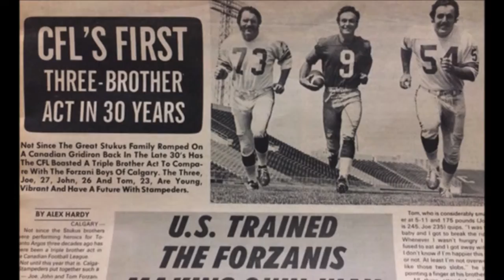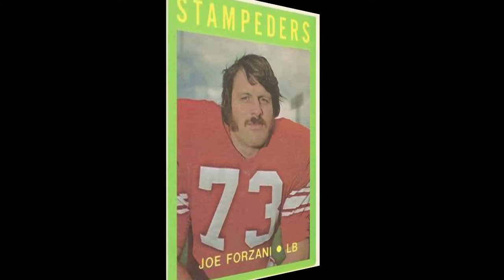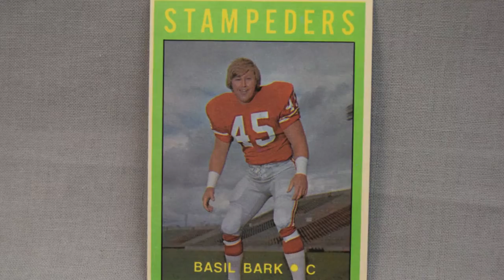2016 Inductee - Joe Forzani, John Forzani, Tom Forzani, and Basil Bark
2016 Inductee - Joe Forzani, John Forzani, Tom Forzani, and Basil Bark
Achievement Award

Joe, John and Tom Forzani, and Basil Bark became team mates, friends and long-time business partners in the early 1970s. Joe joined the Calgary Stampeders in 1968, John in 1971, and Tom followed in 1972. From 1968 to 1984, there was a Forzani on the Stampeders' roster. Basil joined the team in 1970. Joe, John and Basil Bark led the team to a Grey Cup victory in 1971, ending the 23 year stretch since the team had last won the cup. Tom ranks third in Stampeders categories with 553 receptions and 8,285 yards receiving. His #22 jersey was retired in 1984.

The Globe and Mail, in a 2012 article, referred to the Forzani's as the "First Family of Football." Others know them as "The Forzani Brothers." They made a lasting impact on the Calgary Stampeders organization as players, and then John, as a minority owner. Their contributions to the city of Calgary, both on and off the field, made the brothers truly "three-of-a-kind." "Individually, they had different personalities, levels of talent, with a common thread of the discipline and desire it took to succeed both on and off the playing field."

Joe, John and Tom were born and brought up in Calgary. All three brothers were outstanding high school athletes and went to Utah State University on athletic scholarships, where they set a number of records and earned numerous awards and honours. While they had offers to play in the NFL, the brothers individually decided to return to Calgary and play for their hometown Stampeders. Joe was an outstanding linebacker and a CFL All-Star in 1976. John was an offensive lineman. Tom, a receiver, had the most individual success during his 11 seasons with the Stampeders and is fourth all-time with 62 touchdowns. He was a three-time Western All-Star in 1973, 1974 and 1977 and an All-Canadian in 1977. Tom was inducted onto the Stampeders Wall of Fame in 1994 and named to their All-Time Dream Team in 1996.

Basil Bark played five seasons with the Montreal Alouettes and was traded to the Calgary Stampeders prior to the 1970 season. He helped lead the Stampeders to Grey Cup games in 1970 and then to victory in 1971. He was their team captain from 1972 to 1977. Basil played in over 200 professional football games during his career. He was named an Eastern all-star in 1968 and 1969, and a Western all-star in 1970 and 1973. In 1996, he was voted to the Stampeders All-Time Dream Team at the Centre position. Basil made his home in Calgary after his football career was finished.

In 1974, John opened Forzani's Locker Room sporting goods store. His brothers and Basil joined him and the business grew into a sporting goods empire that eventually encompassed more than 500 locations and 12,000 employees. As partners and friends, John and Basil were inseparable as they made key decisions for the next 30 years. John also started the Forzani Group Foundation and ran it until he passed away in 2014. The foundation helped countless charities, groups, and individuals throughout the years in Calgary, the surrounding community, and in Alberta.